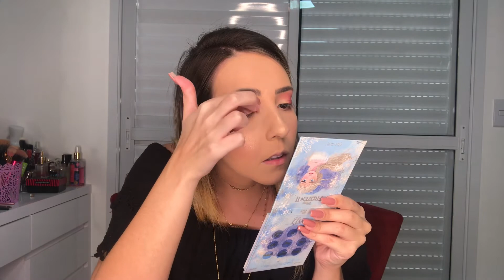Maquiagem completa com RUBY ROSE || lançamentos • linha feels